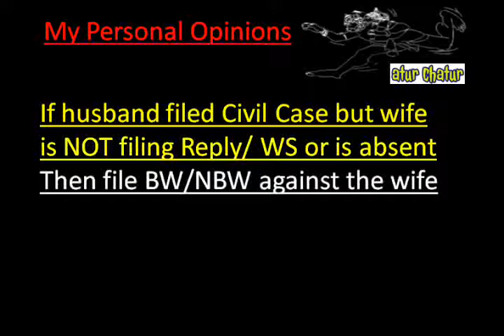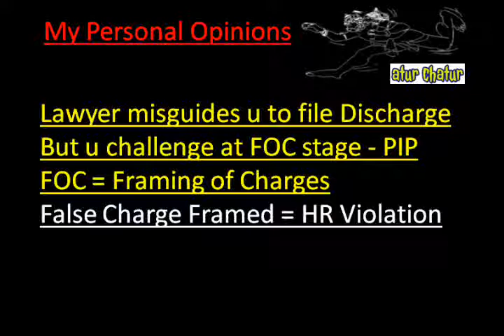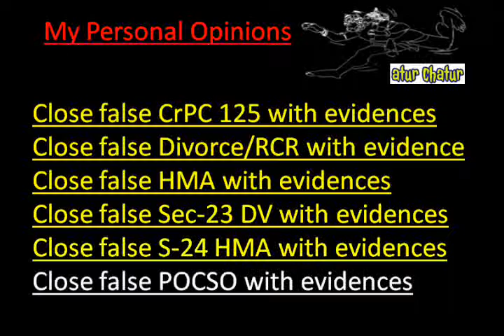Bijapur Top Lawyer NRI Legal Services Best Advocates Non Resident Indian Law Firm India